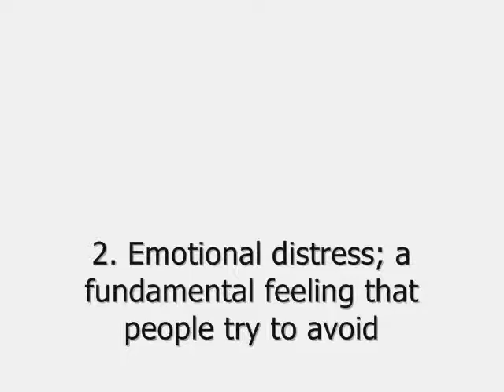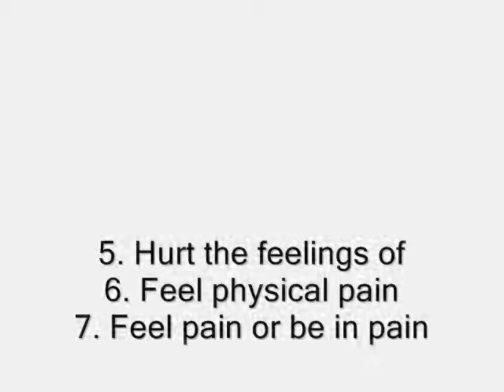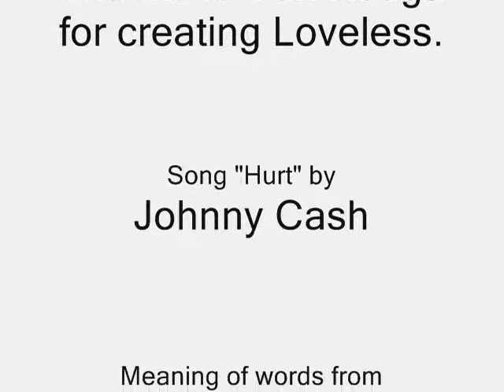Loveless - Hurt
Agatsuma Soubi's anthem:

The needle tears a hold

[Chorus:]
Everyone I know goes away

[Chorus:]
What have I become
My ssweetest friend